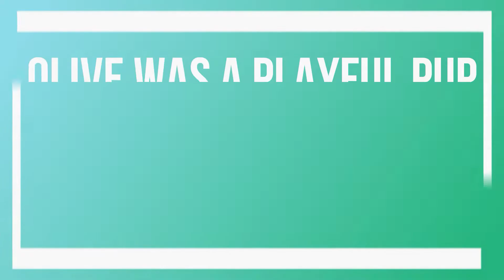Olive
Meet Olive!
Olive was a very distracted girl when we first met her. She was a super playful pup but had some trouble containing her excitement when making new friends. She would resort to jumping on people, pulling hard on leash and ignoring recall at the park.
We introduced Olive to obedience training and her world began to change... At Homestead, Olive learnt how much fun it is to hang out with her handler and learn new things. Olive really is a team player and absolutely thrived working with her human, not against them.
Olive is one special girl and we are going to miss her! What a superstar!